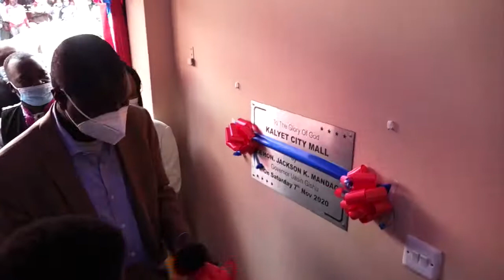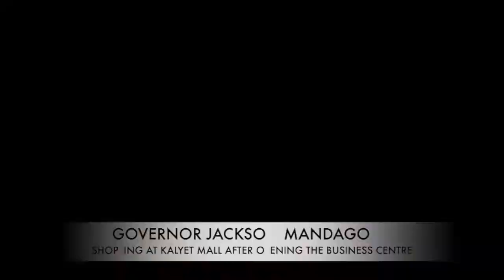GOVERNOR JACKSON MANDAGO OPENS KALYET CITY MALL IN ELDORET